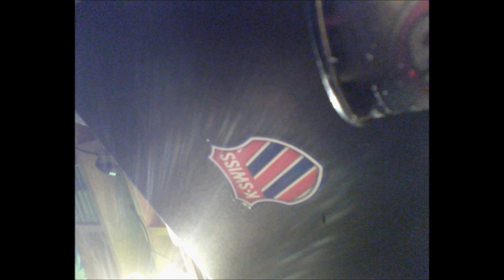FAN ART BATMAN